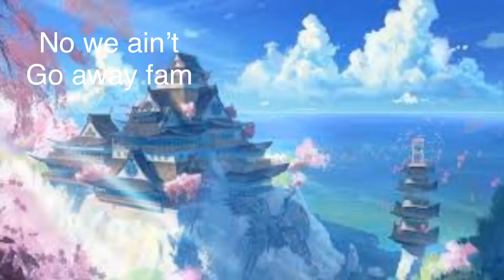Sophia the first meme (original remix idea) (Gacha)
Gacha
Sophia the first
Don’t own the music lo